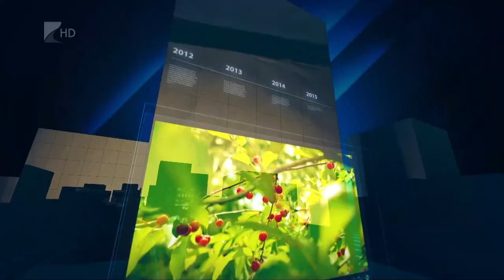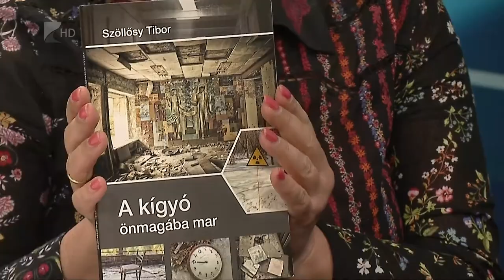35 perc - 2021.05.03.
Témák:

1. Útfejlesztés Nyíregyházán
 Ötmilliárdból aszfaltoznak, újítanak fel utakat a városban.

2. Dráguló hús
 Több dolog generálja az áremelkedést.

3. Csernobil 35
 Ma is sokakat érdekel az atomkatasztrófa története.